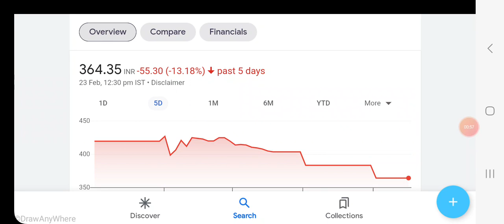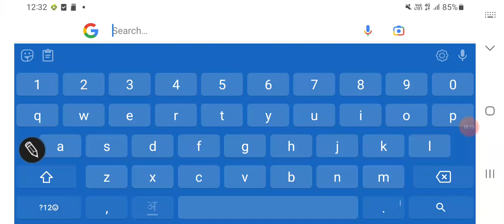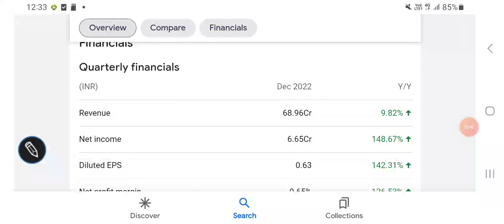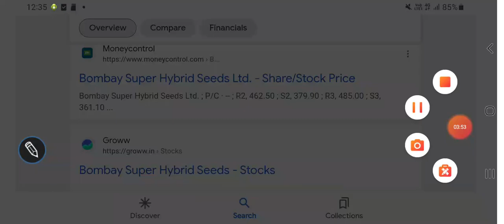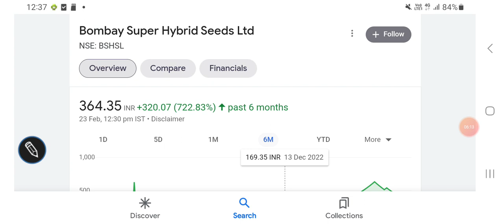Bombay super share price latest trends, FUNDAMENTALS, valuations, बहुत बड़ी गिरावट, अब क्या करें?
Bombay super share price latest trends

Bombay super share price screener

Bombay super share price financials

Bombay super share price valuations

Other topics:
Stock investment
Stock analysis
Stock recommendations